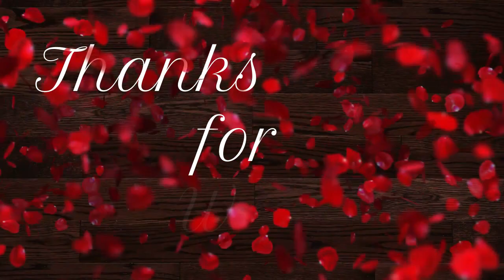Variety of dosha || എളുപ്പത്തിൽ ഉണ്ടാക്കാൻ പറ്റുന്ന പലവിധം ദോശകൾ || kottayam achayathi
INGREDIENTS

CHEESE DOSHA

Dosha Batter
Cheese- 2 tbsp
Butter-1/2 tsp
Toor dal-1 tsp
Onion- 1/2 piece
Garlic- 2
Dry chilly-3
Turmeric powder - 1/2 tsp
Salt-as required

HONEY DOSHA
Dosha batter
Butter-1/2 tsp
Honey11/2 tbsp

CHOCOLATE DOSHA
Dosha batter
Butter-1/2 tsp
Nuttella- 1 tbsp
Robesta banana- 1
Condensed milk- 1tbsp(optional=)